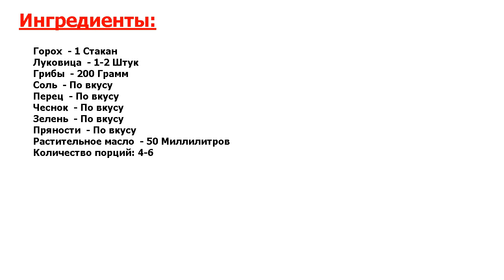Гороховая каша с грибами Рецепт, пошаговый, как приготовить, видеорецепт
Попробуйте! Очень сытная, ароматная и вкусная гороховая каша с грибами в домашних условиях - отличная идея для семейного обеда или ужина. Попробуйте, и вам обязательно понравится!